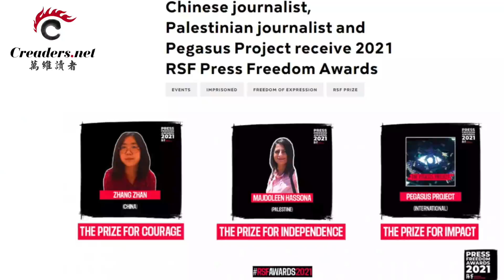搬出老邓 党报给习近平浇了一盆冷水；这次 美国人没给王岐山丝毫面子； “世界第五大情报组织"已遍布全中国；张展获无国界记者2021年新闻自由勇气奖（《万维读报》20211118-2 FACC)